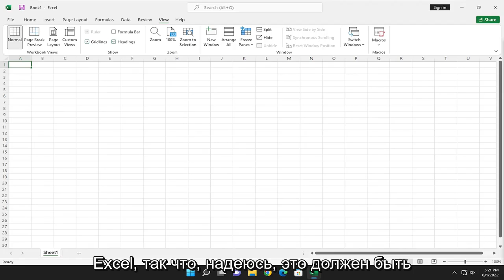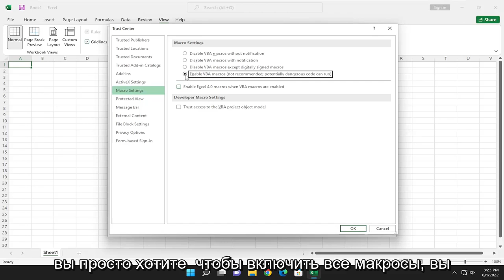Как включить макросы в Microsoft Excel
Как включить макросы в Microsoft Excel [Учебник]

В Excel вы можете изменить параметры безопасности макросов, чтобы контролировать, какие макросы запускаются и при каких обстоятельствах при открытии книги. Например, вы можете разрешить выполнение макросов в зависимости от того, подписаны ли они цифровой подписью доверенного разработчика.

Электронные таблицы Microsoft Excel могут содержать сценарии, известные как макросы. Макросы — это небольшие простые программы в Excel (или других программах Office), которые могут автоматизировать стандартные задачи.

Это руководство применимо к Microsoft Excel 2021, 2019, 2013 и 2010 для устройств Windows (например, Dell, HP, Lenovo, Samsung, Toshiba, Acer, Asus) и macOS (MacBook Air, MacBook Pro, MacBook Mini).